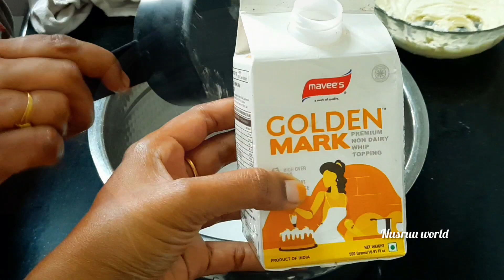ഞങ്ങളുടെ ദുആച്ചൂന്റെ birthday celebration // Red Velvet ice cream recipe